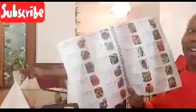it was my friend's birthday this happened#love